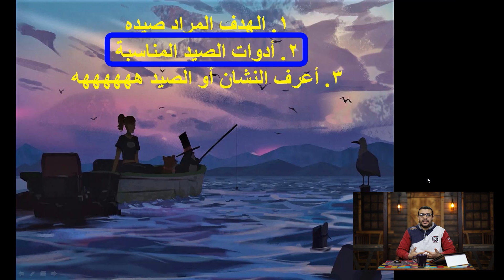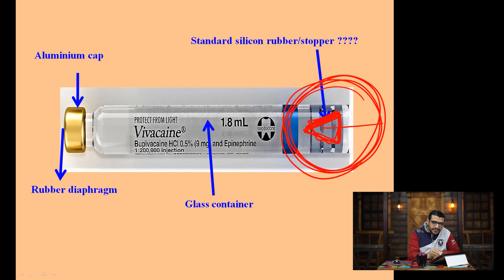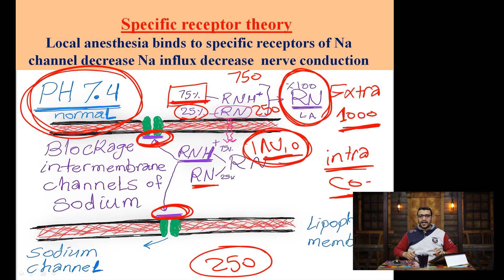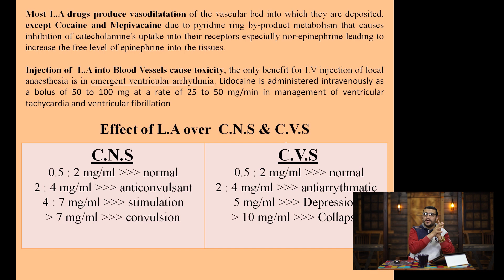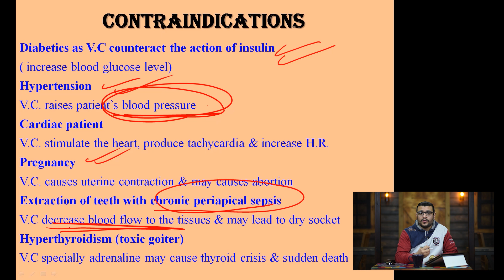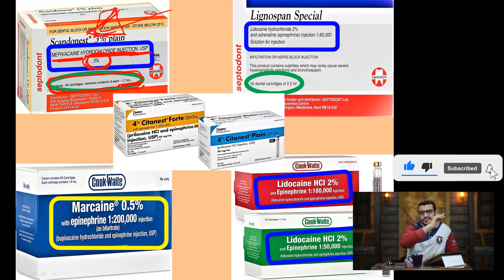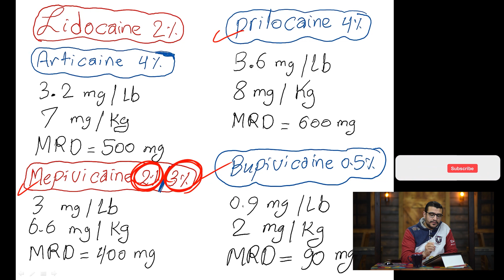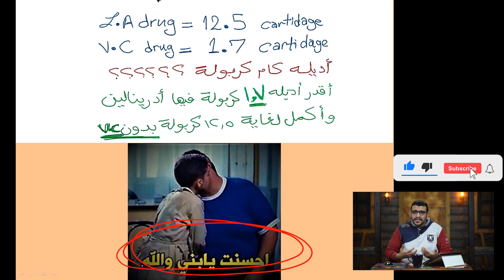المحاضرة الثالثة - Local Anesthesia in Dentistry Part 2